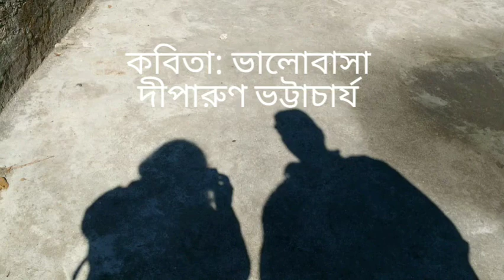ভালোবাসা কবিতা রচনা ও পাঠ দীপারুণ ভট্টাচার্য | Bangla Kobita BHALOBASA by Diparun Bhattacharyya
বাংলা কবিতা